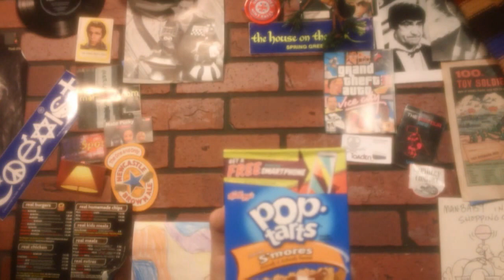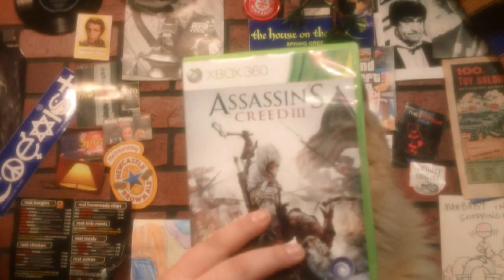Product Placement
Day 10 of the 12 Days of Spiggitz.  Time to start making some coin!

CREDITS